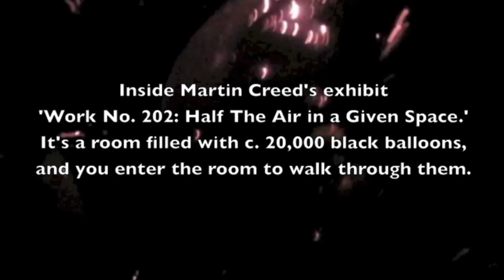Martin Creed's "Work No. 202: Half the Air in a Given Space"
A short video tour of Martin Creed's "Work No. 202: Half the Air in a Given Space," a room filled with 20,000 black balloons. At the National Gallery in Ottawa, Canada, February, 2013. Video by Peter Simpson, Ottawa Citizen,